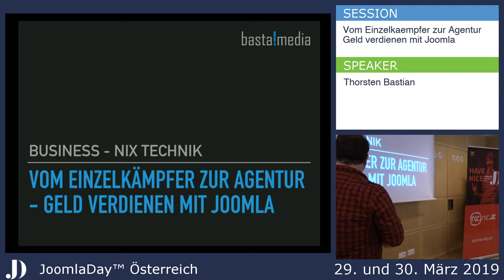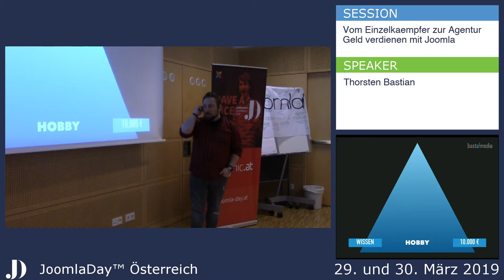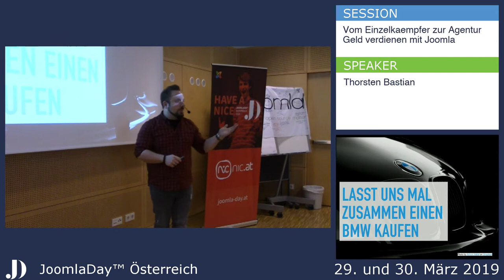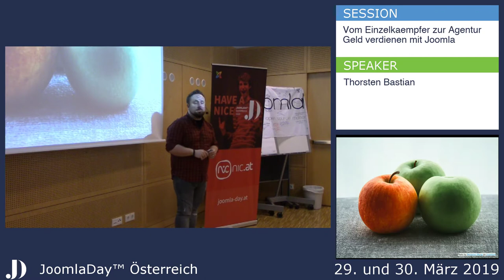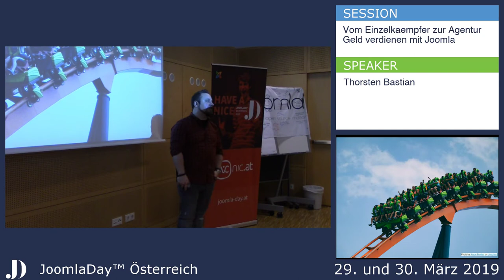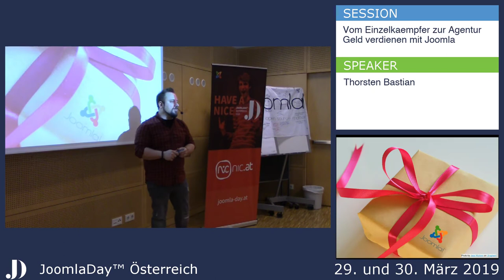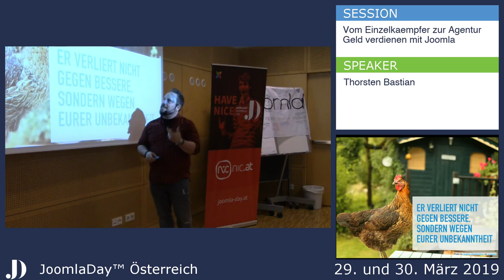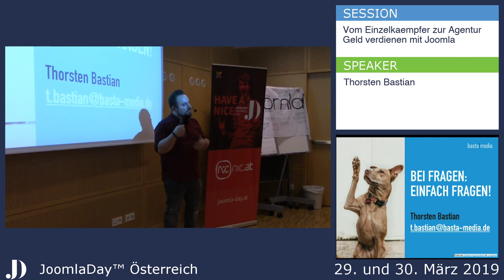JD19AT - Vom Einzelkämpfer zur Agentur - Geld verdienen mit Joomla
Von Thorsten Bastian

Als Thorsten Bastian 2004 am Küchentisch die ersten Joomla! Websites für Kunden erstellt hat, hätte er sich nicht erträumt, wohin ihn sein Weg mit basta!media noch bringen würde. Inzwischen sind 17 Personen bei basta!media tätig und die Agentur hat eine gesamte Service- und Leistungs-Landschaft rund um Joomla! erstellt. Wie schafft man es vom Einzelkämpfer am Küchentisch in ein Büro in der Kölner Innenstadt? Wie baut man tragfähige Business-Modelle mit Joomla! so auf, dass man sich sogar Festangestellte leisten kann? Wie zieht man das erste Joomla! Projekt mit einem sechsstelligen Gesamtvolumen an Land? Thorsten Bastian zeigt es Euch und stellt seine Learnings aus fast 15 Jahren Agenturaufbau mit Joomla! vor!